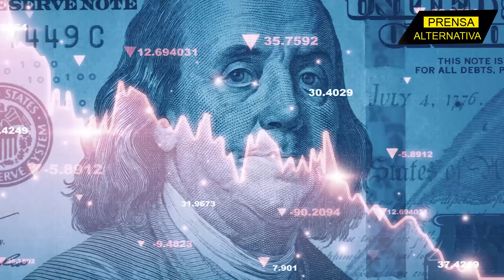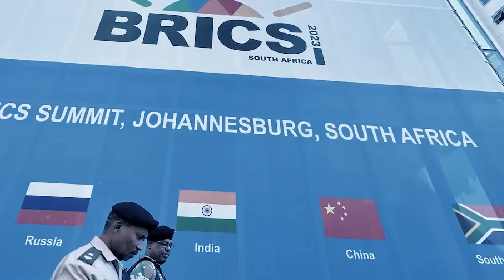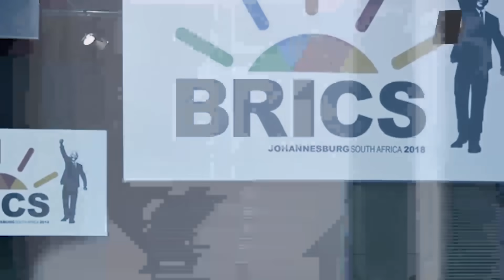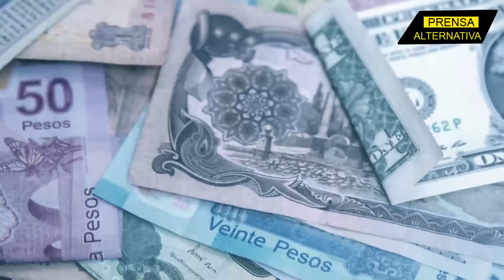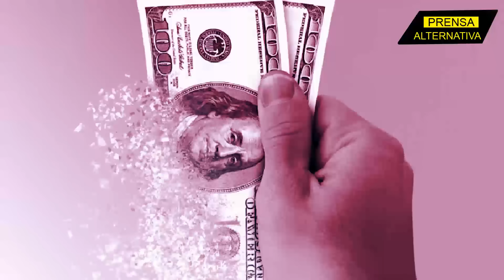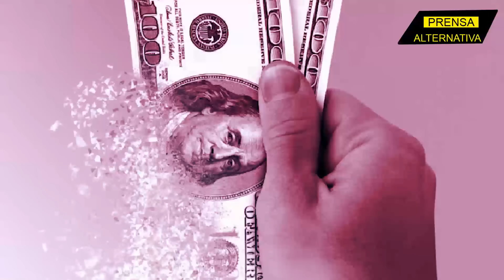Los BRICS desechan el dólar y darán sus primeros préstamos en…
El banco de desarrollo creado por los países BRICS tiene previsto empezar a conceder préstamos en las monedas sudafricana y brasileña como parte de un plan para reducir la dependencia del dólar y promover un sistema financiero internacional más multipolar.

Director General: Juan José del Castillo - El Jota
Jefe de Prensa: Enzo Anchante
Jefe de Redacción: Mirelvis Gutiérrez
Redactor: Eduardo Barrón

Org
REV01JR2
L03
E04
ago2023PA